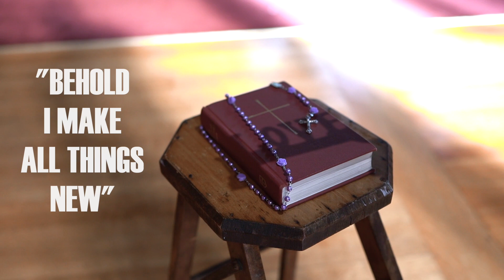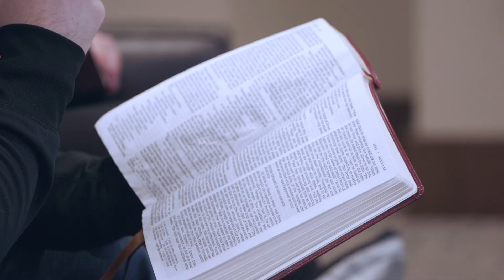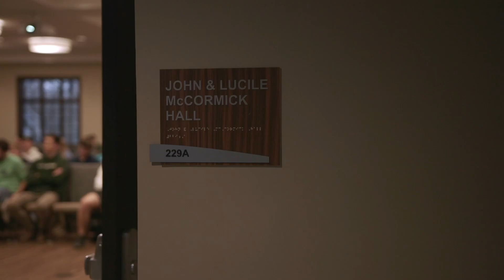BisonCatholic 2023 Banquet Video